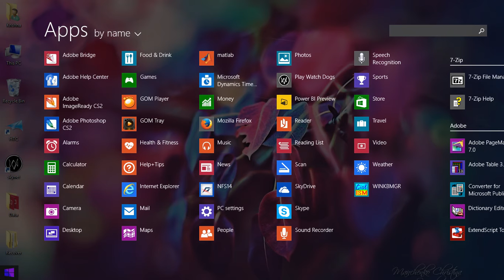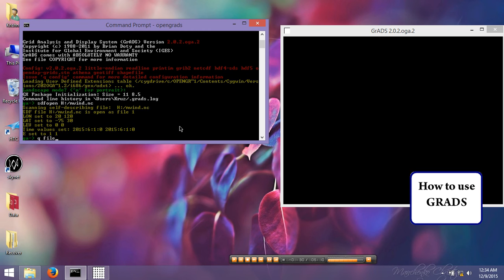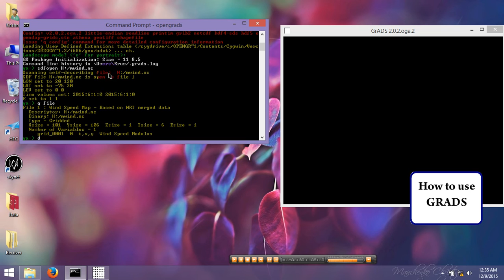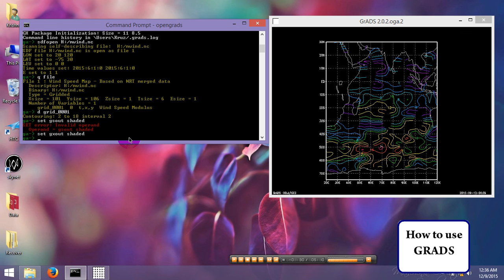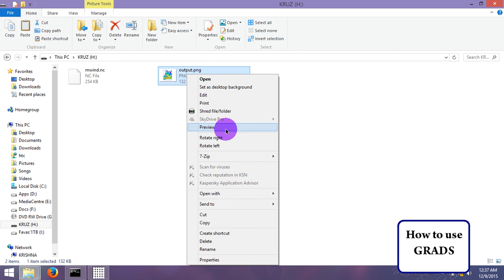How to use GrADS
This is a simple introductory video to the GrADS (Grid Analysis and Display System) program. GrADS is a commonly used tool in atmospheric science and in oceanography for analyzing and visualizing the data. This amazing tool maintained and developed by COLA ), a scientific research center, along with other research groups, The original development of GrADS was funded by the NASA Advanced Information Systems Research Program. Here I used the OpenGrADS 2.0 version, which is an improved and tweaked version of the GrADS. For this particular tutorial, I am showing how to Import a NetCDF (nc) file of geostrophic wind data plotted and saved into a png file here. This video meant to help someone new to this field by familiarizing themselves with this tool. I hope that it will help someone in meteorological studies using GrADS.

0:00 - Intro
0:19 - open grads/opengrads
1:00 - open dataset
1:57 - plotting data
3:47 - save output into PNG (you can also use "printim filename.png")